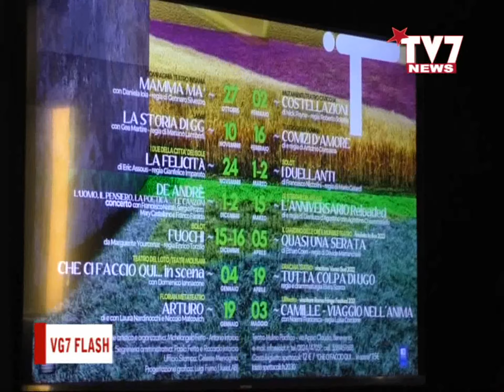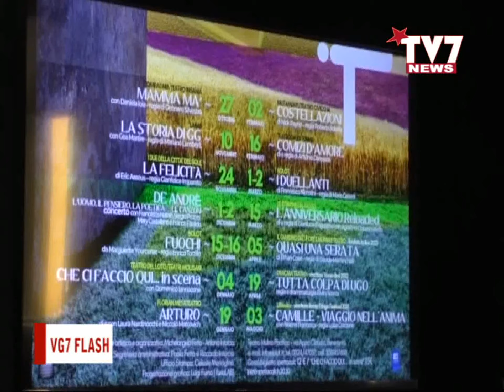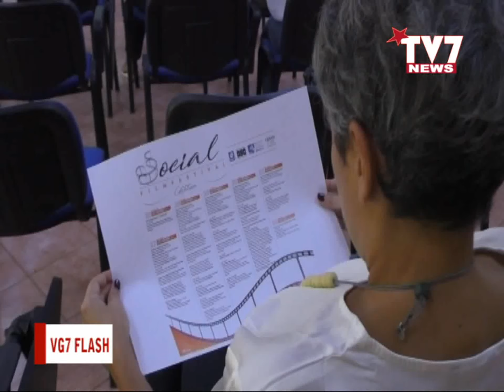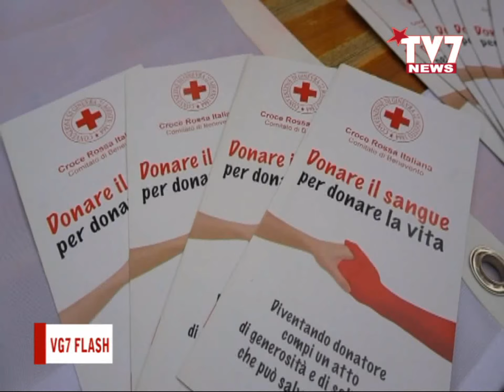VG7 FLASH 21 SETTEMBRE 2023